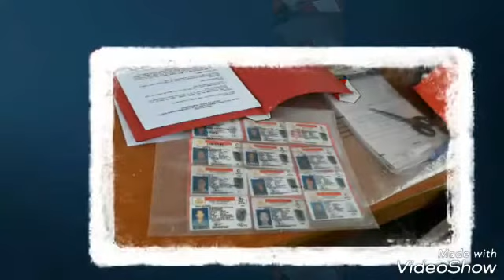DUA PELAKU PEMALSUAN SIM DIBEKUK SAT RESKRIM POLRES LEBAK